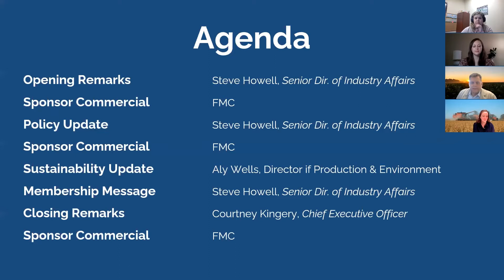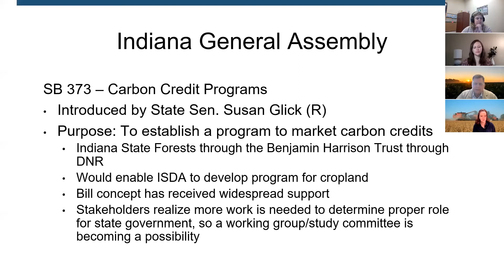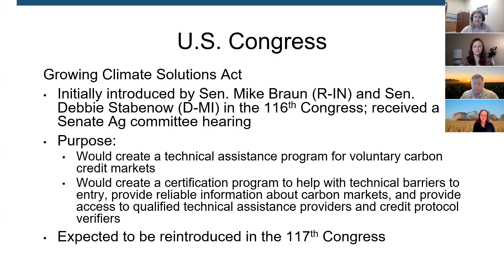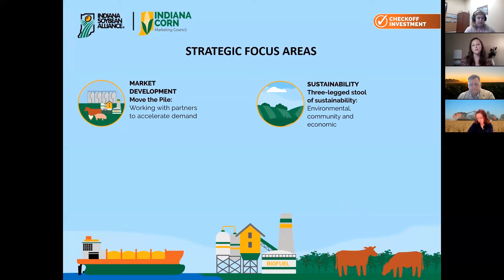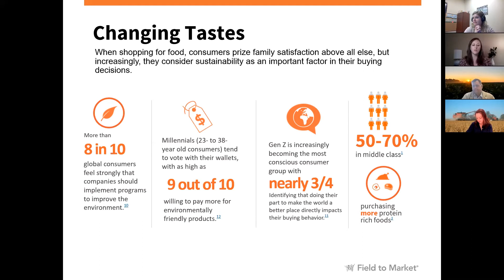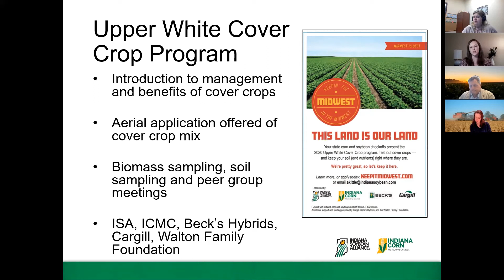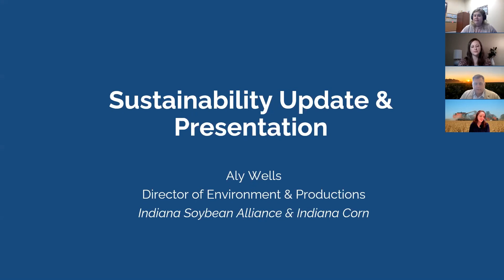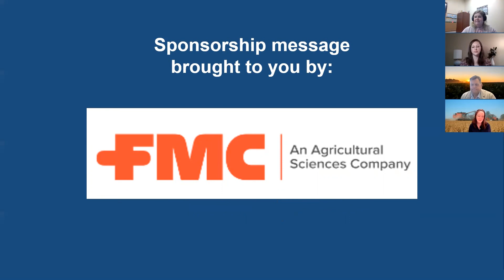March Marathon Webinar Series: Session 1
Conversation about Sustainability and carbon credit markets.